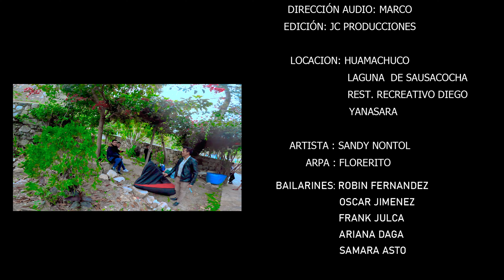Sandy Nontol - Dolor en el Alma ( Video Oficial 4K) Primicia 2023 / Producciones Piero